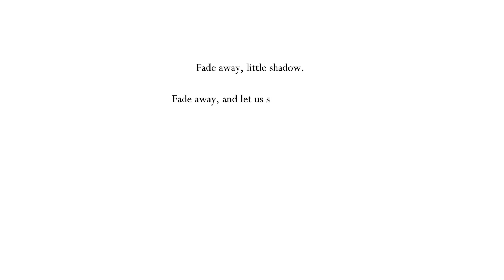Hollow Knight Blind Playthrough Part 8 [PC]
I really don’t know what I am doing. I consulted a guide (which is a bad idea since I accidentally pulled up fandom page) and got spoiled for the ending. But even though I know there are different endings, I still don’t know where I am going…

-Mus